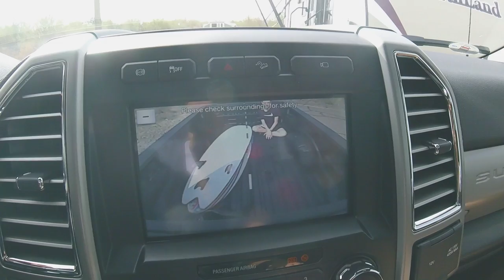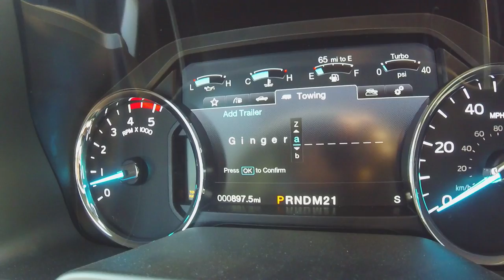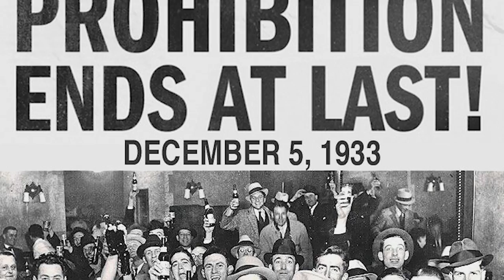RACE DAY & FIRST TOW WITH THE NEW TRUCK (EP 84 RV LIFE)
KYD heads to Phoenix International Raceway to watch the races. Big thanks for Subscriber Tim for the invitation to see what goes on in the garage and crew pits. We moved Ginger from Carefree to Buckeye and this was the first time we towed with the new F250 Super Duty.

We want to get to know you! Meeting great people that are perusing their dreams is what this is all about.

KYD PODCAST

CAMERA GEAR

My next drone (smaller & easier to travel)
Rode Mic
We edit in Adobe Premier Pro CC